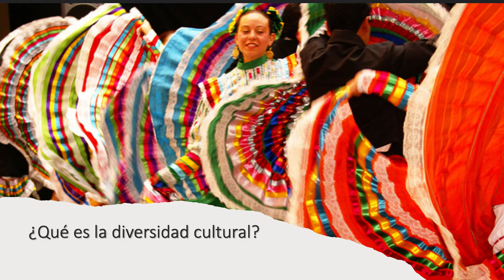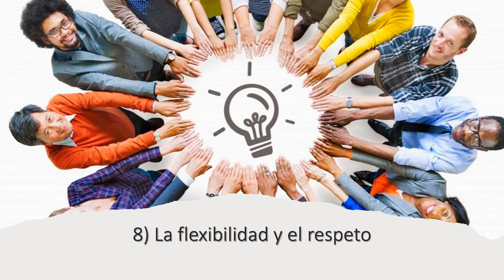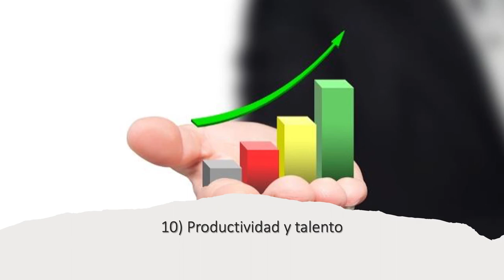Aroma a Negocios - 02 Negocios Sustentables - Contratación de Extranjeros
Hoy tenemos el tema de la Contratación de Extranjeros en las empresas, Qué nos aportan? a qué tienen derecho? Cuántos extranjeros pueden tener las empresas mexicanas?, y para esto nos acompaña el Lic. Uriel Suárez abogado con experiencia en este ámbito de los trámites migratorios.